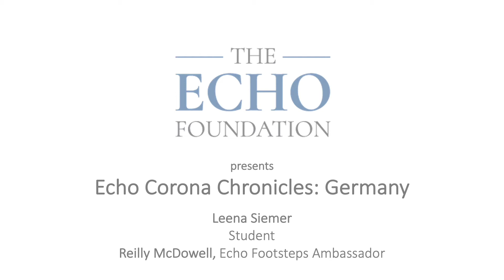Leena Siemer (Germany) by Reilly McDowell